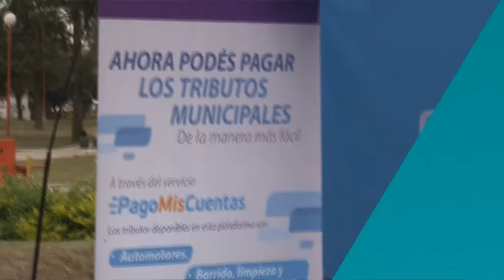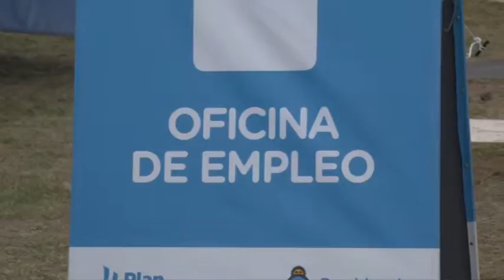Áreas del Municipio atienden en “El Estado en tu Barrio”.